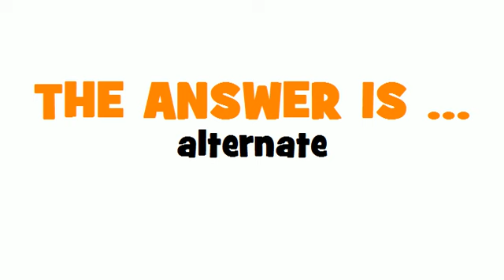GERMAN TRANSLATION QUIZ = stellvertretendes Mitglied